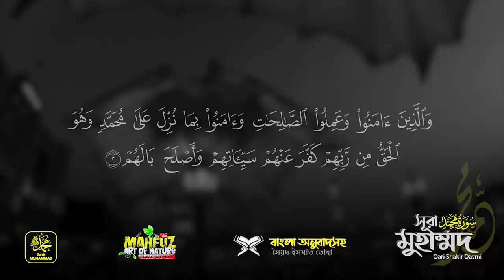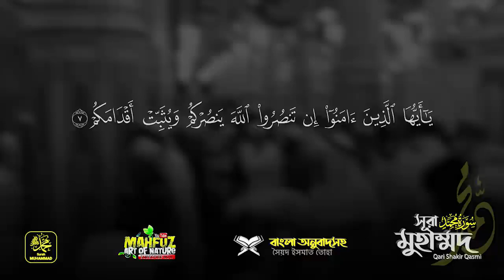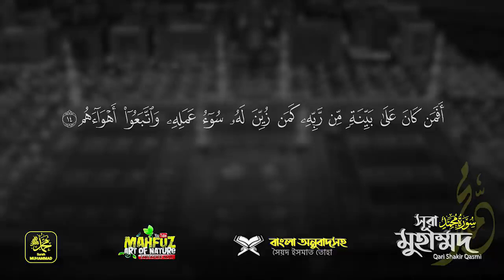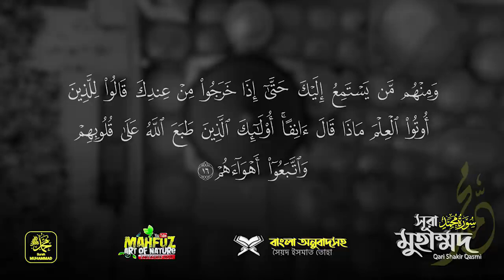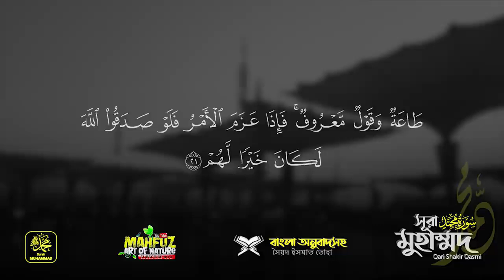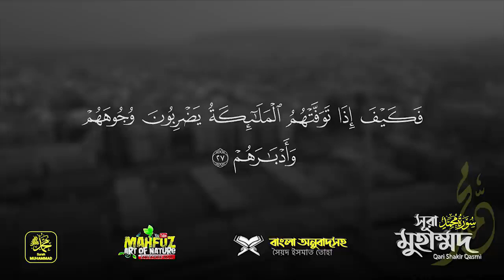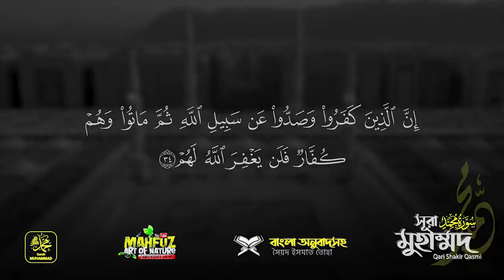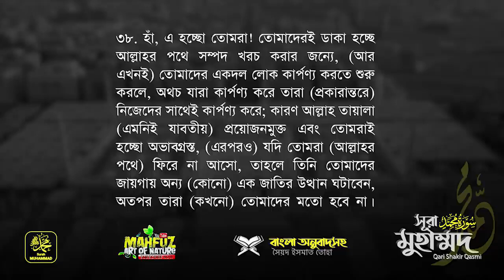August 11, 2024